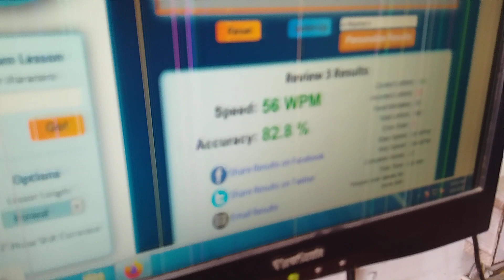Moiz Ali Typing Test 💖 56 WPM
This video is based on the typing test of our student Moiz Ali۔
This typing test is being conducted in Prime Computer College Faisalabad Pakistan۔
The main purpose of this typing test is to increase the confidence of the students۔

The details of this test are as follows۔

Student Name: Moiz Ali
Typing Speed: 56 WPM
Test Section: 1st Test | Home Row
Course Name: Keyboard Typing Course
Teacher Name: Sir Muhammad Azeem Mian
Institute Name: Prime Computer College

Typing Test Result System

10 to 30 ❎ 10/25
31 to 40 ✅ 15/25
41 to 50 🆗 20/25
51 to 60 💖 25/25
61 to 70 💯 25/25 + 5 Bonus
71 to 80 💯 25/25 + 10 Bonus
81 to 90 🚀 25/25 + 15 Bonus
91 to 100 🚀 25/25 + 20 Bonus

1-FJDK ►  25
2-SLA; ►  25
3-Home Row ►  50
4-RUEI  ►  25
1-WOQP ►  25
2-Top Row ►  50
3-VMC’ ►  25
4-X.Y, ►  25
3-Bottom Row ► 50

All Keyboard ►  100

Student Final Result:
Total Score ►

SEARCHES KEYWORD (Topic covered in this video)

| Thanks |